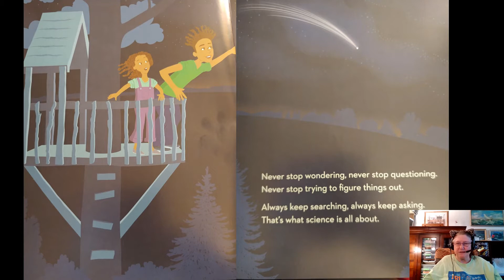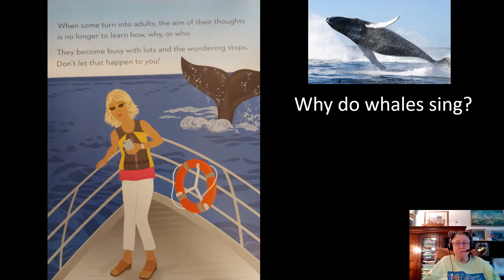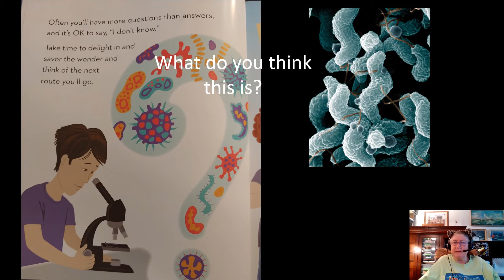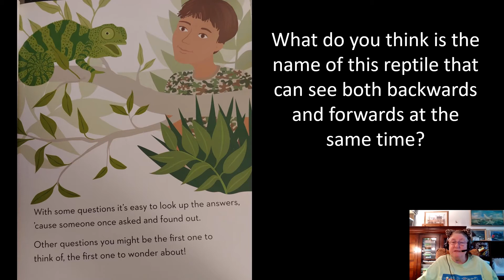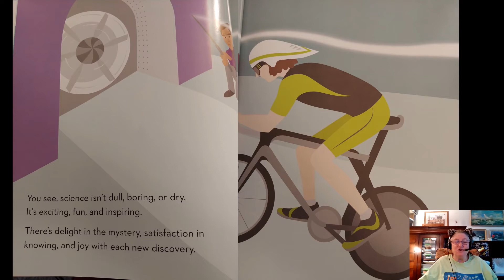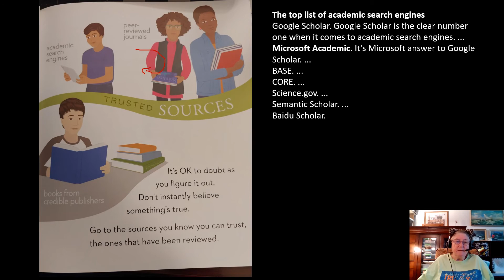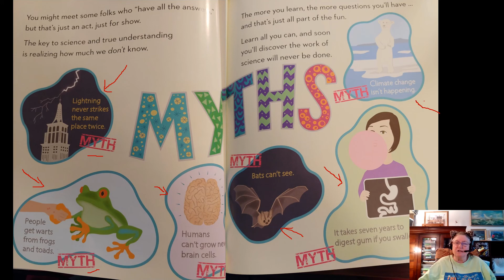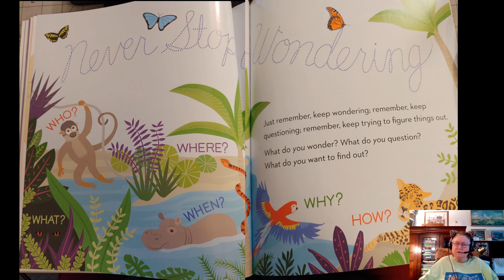Never Stop Wondering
I read the book "Never Stop Wondering" for my STEM class.